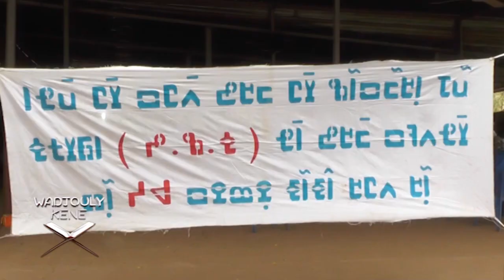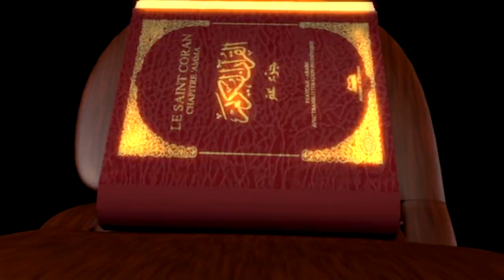Prêche de Kadidiatoul Kouboura en février 2018 à Sogoniko, Bko-Mali